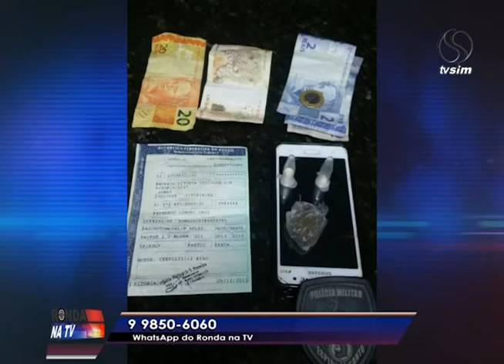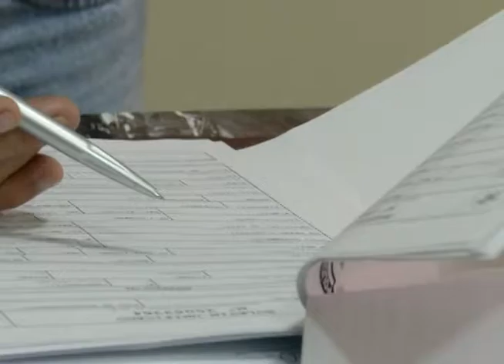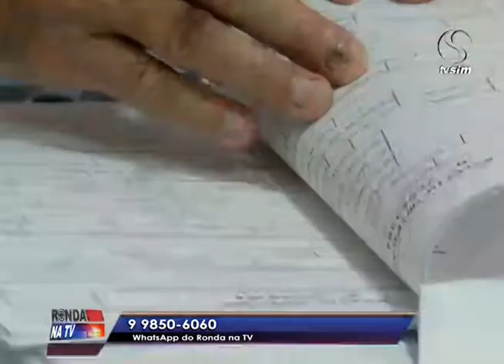Ronda na TV 09 06 2016